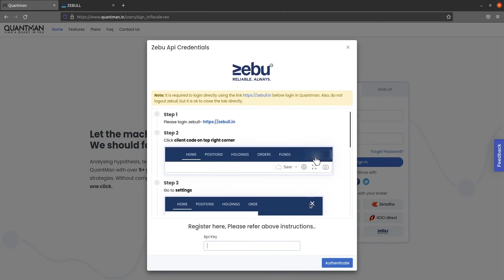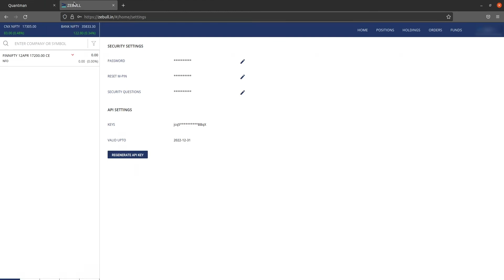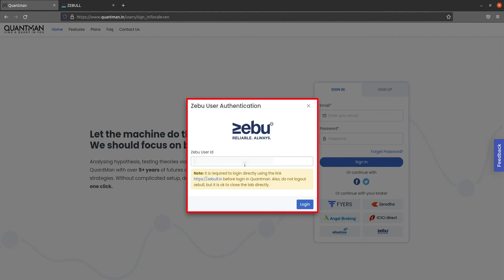How to login Zebu through Quantman | Tamil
Traders can backtest their strategies in the Quantman platform for four-year futures and options data based on technical analysis on options, indexes, and all F&O stocks. Backtest and live-run directional options strategies (Bull call spread and bear Put spread) Nondirectional strategies straddle and iron condor Price ratio and standard deviation indicator Cointegration Stationarity ADF tests Density curve